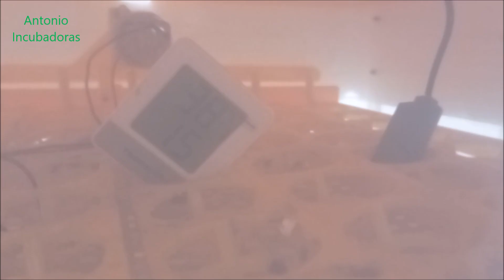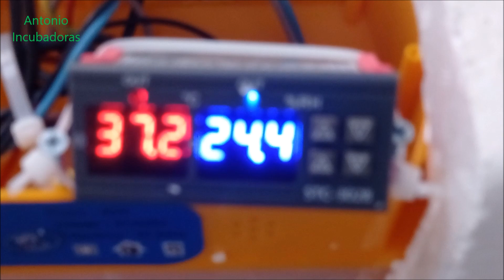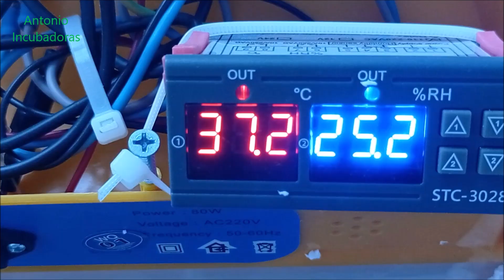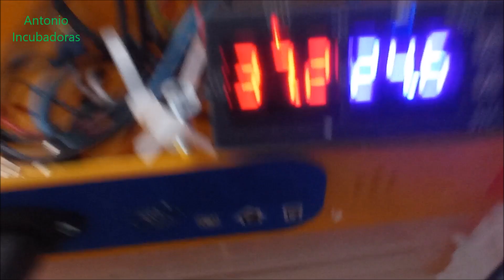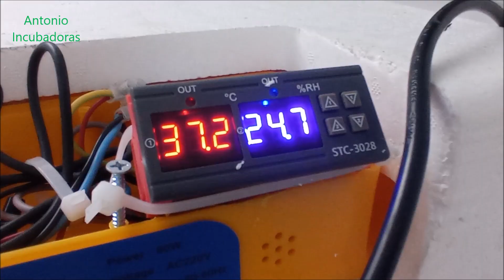Incubadora casera terminada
Incubadora casera terminada, con termostato o controlador de temperatura stc3028, después de comprobar los parámetros de incubación; temperatura y humedad relativa.